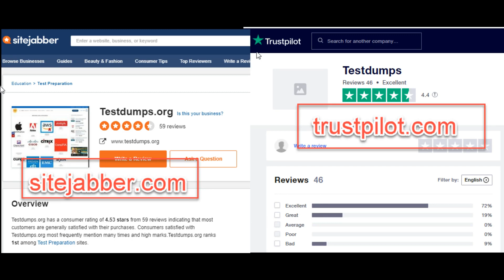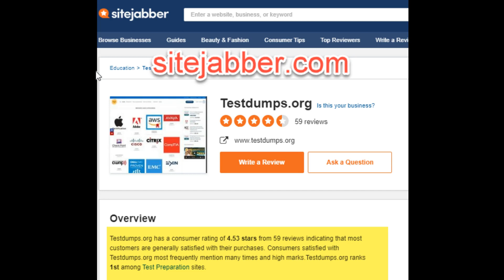Comptia Security+ Exam Questions And Answers Pdf ** Comptia Security+ Sy0-601 Exam Questions Pdf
Learn more about comptia security+ exam questions and answers pdf subject PLEASE
If there are any other exams not listed in the website which you like to know about,

too

This video is all about "comptia security+ exam questions and answers pdf" topic information but we also try to cover the   subjects:
-comptia security+ practice tests exam sy0-601
-comptia security+ exam questions and answers pdf
-comptia security+ sy0-601 exam questions pdf

0:11 Results from independent survey
0:25 Don't get fooled !
0:31 Don't get fooled with cheap prices !
0:49 Our recommendation
1:10 Where to get the link
1:19 Summary

 Something I saw when I was searching for information on comptia security+ exam questions and answers pdf was the absence of appropriate details.
Comptia security+ exam questions and answers pdf however is an subject that I know something about. This video for that reason should be relevant and of interest to you.
We have collected all the knowledge and experience from experts regarding this topic, so please continue reading and seeing this video to find out more about comptia security+ exam questions and answers pdf

This YouTube channel has other related videos regarding comptia security+ practice tests exam sy0-601, comptia security+ exam questions and answers pdf and comptia security+ sy0-601 exam questions pdf Please check them out

I really hope you discovered this video useful, thanks a lot for enjoying.